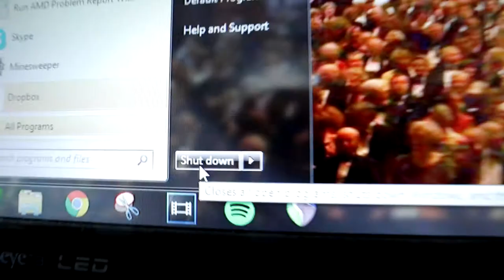VAN SHOPPING - A VAN LIFE VLOG!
VLOG #293 - We go van shopping for our van life journey! This was a great one, I had a lot of fun making this vlog and it excites me to travel and create more memories!